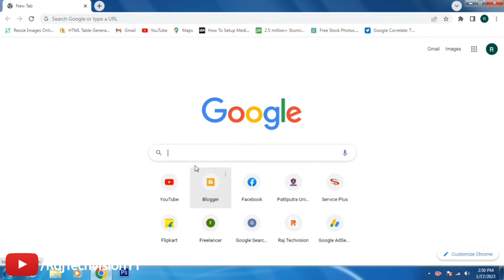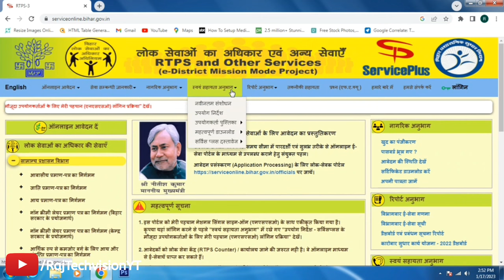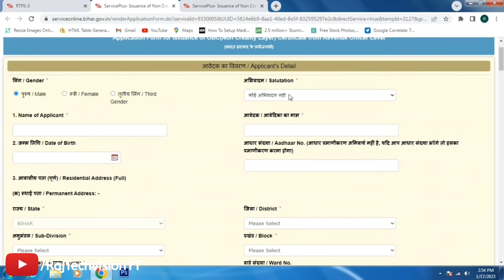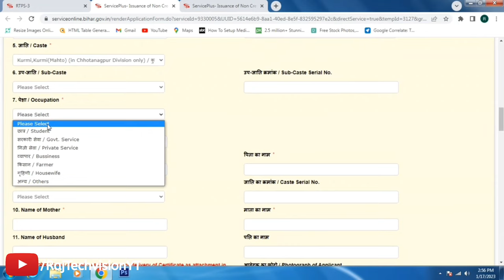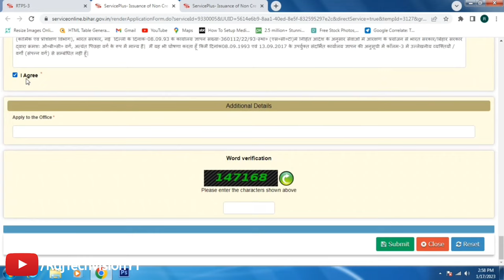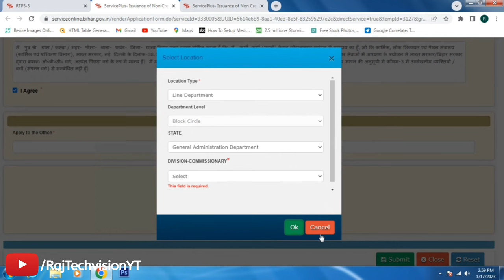How To Apply Central Level OBC-NCL Certificate | Difference Between OBC And OBC-NCL Certificate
Central Level OBC-NCL Certificate | Difference Between OBC And OBC-NCL Certificate | How To Apply

Hii Friends
it's Rahul

Friends,  In this video we will know that How To Apply Central Level OBC-NCL Certificate | Difference Between OBC And OBC-NCL Certificate

QUERIES SOLVED
how to apply for obc certificate
how to apply for obc ncl central certificate
how to apply for obc certificate online
how to apply for obc ncl certificate online in bihar
how to apply for obc scholarship 2023
how to apply for obc non creamy layer certificate online
how to apply for obc certificate in west bengal
how to apply for obc central certificate
how to apply for obc ncl certificate
how to apply for obc certificate in bihar
how to apply for ncl obc certificate
how to apply for ncl obc certificate online
how to apply for ncl
how to apply for ncl certificate online
how to apply for ncl obc certificate in bihar
how to apply for ncl in assam
obc and ncl me difference
obc ncl and cl difference in hindi
obc ncl certificate apply
obc ncl certificate format for central government
obc ncl certificate for neet
obc ncl certificate for jee advanced 2023
obc ncl central certificate
obc ncl certificate for jee mains 2023
obc ncl certificate apply online in bihar
obc ncl form fill up
obc and ebc difference
obc and general difference
obc and obc ncl difference
obc and sebc difference
obc and bc caste are same
obc and ebc me kya antar hai
obc and general category
obc and non creamy layer
obc or ncl me kya antar hai
obc creamy or non creamy means
obc non creamy layer certificate
obc non creamy layer certificate kaise banaye
obc neet cut off 2023
obc aur obc mein kya antar hai
obc aur general mein kya antar hai
obc aur sc me kya antar hai
obc aur ncl mein kya antar hai
obc aur sc ka matlab kya hota hai
obc aur
obc aur sc
obc aur obc mein antar
obc or general kya hota hai
obc or bc difference in hindi
obc or sc kya hota hai
obc or bc2 mein kya antar hai
obc or general
obc or ebc
obc or bc difference
obc certificate apply online
obc reservation latest news
obc scholarship 2023
obc creamy layer and non creamy layer
obc certificate
obc ncl certificate
obc ncl
obc ncl certificate kaise banaye